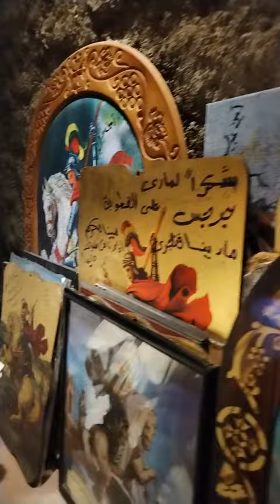شرح فكرة المتحف وعرض الأدوات المستخدمة أسفل كنيسة مارجرجس بمصر القديمة, د/كمال الجبلاوى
شرح فكرة المتحف وعرض الأدوات المستخدمة أسفل كنيسة مارجرجس بمصر القديمة,